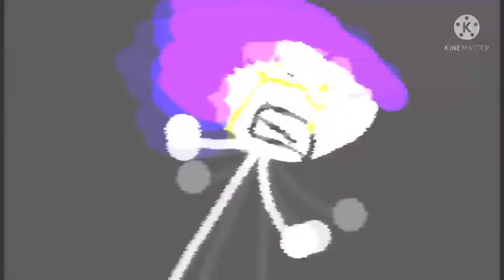logy YOU HAVE 833N 84NNED FROM TH3 M1CKEY M0USE CLU8 F0R INAPPR0PRIATE 8EHAVOR